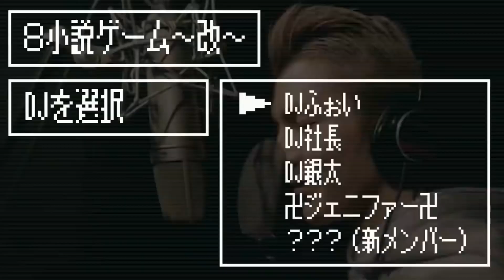【DJ社長×銀太】確執があった2人 熱すぎるラップバトルに会場が沸く 《炎上万博》repezenfoxx｜レペゼン｜レペゼン地球｜切り抜き｜ラップ｜晋平太｜R指定｜ふぉい｜配信